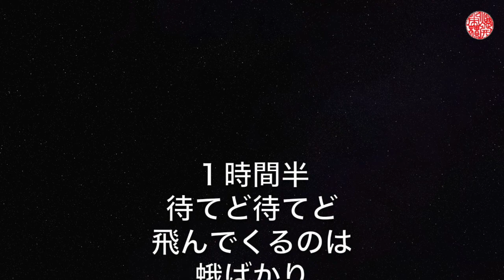台灣新竹縣高砂深山鍬形 タカサゴミヤマクワガタ採集【クワガタムシ】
VIDEO DETA

去年下見した山でライトトラップをしました。
往復６時間、採集２時間でしたが、疲れてヘロヘロになりました。
予想した通りに採れて苦労は報われました。

iMivie